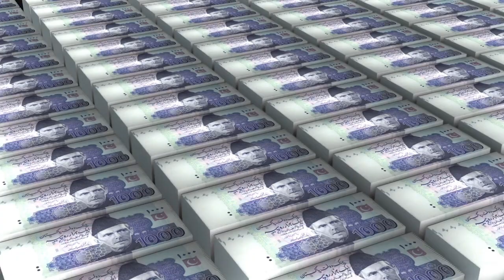Amazing Information about Swat Valley KPK Pakistan | History | Information and facts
In this video we will try to find about swat. We will see the amazing information about Swat Valley KPK Pakistan. The name "Swat" is derived from the Swat River.
The Swat Valley is delineated by natural geographic boundaries and is centered on the Swat River. The northernmost area of Swat district are the high valleys and alpine meadows of Swat Kohistan, a region where numerous glaciers feed the Usho, and Gabral rivers.